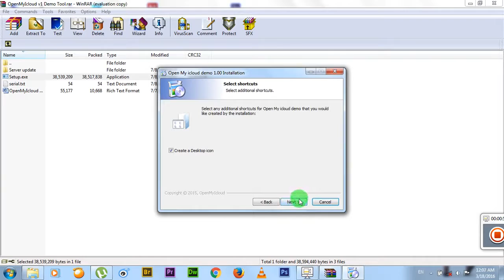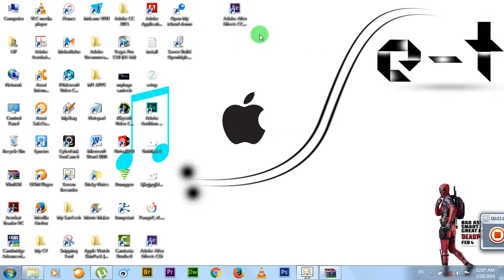[Exploit 2017 | iCloud Unlock IPHONE|iPad All APPLE Devices| ثغرة فتح الايكلاود لجميع أجهزة آبل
Support: All Device iPhone iPad 3, 2, 1, and IOS 8, 8.4, 8.3, 8.2, 8.1.3, 8.1.2, 9, 9.2, 9.3

Warning Bypass Activation iTunes Only, Doesn't Work Device Activate on your iPhone iPad

2)Install iTunes, Xampp Software
3)Modify Hosts
4)Replace htdocs
5)Start xampp Control Panel
Activation iTunes

bypass icloud iphone 4 carrier fix
icloud bypass ios 7.1.1 complete universal
bypass activation ios 7 cydia
icloud bypass ios 7.1.1 complete
bypass icloud iphone download
bypass icloud dns ios 8.3
bypass icloud dns ios 8
bypass icloud iphone doulci
bypass icloud iphone dns
bypass icloud dns ios 8.2
bypass icloud downgrade ios
icloud bypass doulci ios 8
unlock icloud iphone download
bypass icloud ios 8.2 doulci
bypass activation error ios 7
bypass activation error ios 8
bypass activation error ios 7 beta
bypass activation error ios 7 beta 5
bypass activation error ios 7 beta 6
bypass activation error ios 7.1 beta
bypass activation error ios 7.1 beta 2
bypass activation error ios 8 beta
bypass activation error ios 7 beta 3
bypass activation error ios 7 ipad

BackTrack, How to Unlock iCloud lock 100% iPhone 4,4s5,5s,5c,6 and 6s NEW
METHOD 2016

How to Unlock iCloud lock 100% iPhone 4,4s5,5s,5c,6 and 6s NEW METHOD 2016

How To Bypass iCloud Activation Lock on iOS 9, 9.1, 9.2 & 9.0.2
Updated 2016 iCloud Activation Lock Bypass! ANY iPhone & Firmware.

Remove (Clear) iCloud Account iPhone iPad all IOS New Methods 2016